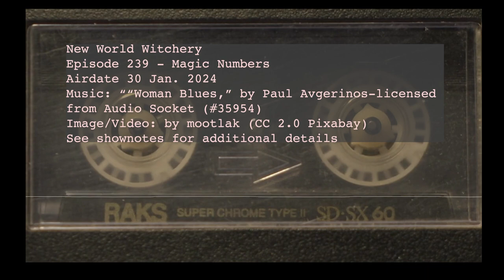Episode 239 - Magic Numbers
Summary: Laine and Cory talk about numbers and their place in folk magic. We discuss numerology, angel numbers, the role of counting in witchcraft, and zero through nine with their folk associations. You can count on this episode to be your number one choice for mathe-magic!

We break down a number of magical, well, numbers by using resources such as:

The Encyclopedia of 5000 Spells by Judika Illes
The Frank C. Brown Collection of North American Folklore
Ozark Magic and Folklore by Vance Randolph
A Dictionary of Superstitions by Opie and Tatem
Conjuring the Commonplace by Cory and Laine!

Some upcoming publications from us:

Cory recently contributed to The Gorgon’s Guide to Magical Resistance, edited by Jenn Zahrt and Laura Tempest Zakroff (which includes his “penis trees” article along with a lot of other great pieces) and the upcoming release of the Llewellyn’s Complete Book of North American Folk Magic, out in Spring 2023. Also be on the lookout for our upcoming collaborative book Conjuring the Commonplace: A Guide to Everyday Enchantment and Junk Drawer Magic also coming in 2023 from 1000Volt Press.

You can also buy Cory’s book, New World Witchery: A Trove of North American Folk Magic! (also available from Amazon)

Please note that clicking on links may provide some monetary compensation to New World Witchery.

Image via Pixabay (Used under CC 2.0 License, modified by New World Witchery)

We’d love to hear from you! For those who are interested, we are also on TikTok now. You can follow us on Instagram (main account, or you can follow Laine as well) or check out our new YouTube channel with back episodes of the podcast and “Everyday Magic” videos, too (as well as most of our contest announcements)!

Promos and Music: Title music is “Woman Blues,” by Paul Avgerinos. All music is licensed from Audio Socket (#35954).

If you like us AND you like Buffy the Vampire Slayer, you will love our new show: Myth Taken: A Buffy the Vampire Slayer Podcast, now available through all the podcatchers! Please think about checking out our Audible Trial program.